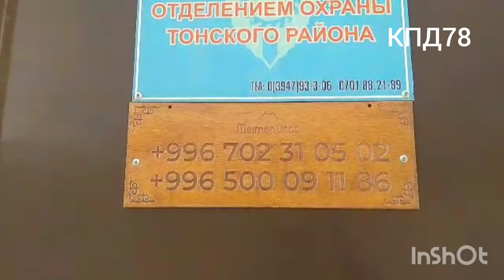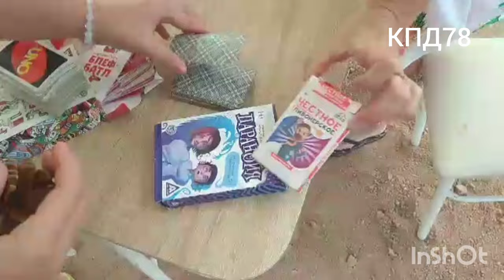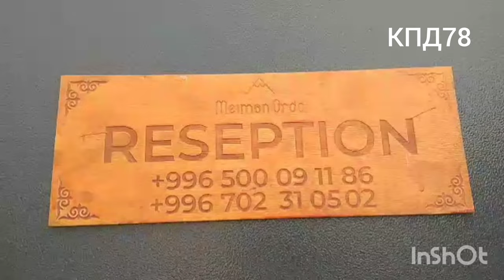Иссык Куль 2024. Meiman Ordo Yurt camp. р-он ТОН пристань.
КПД78.  Иссык Куль 2024.южный берег. ТОН.пристань, Meiman Ordo Yurt camp.